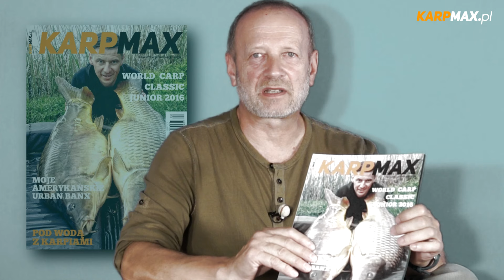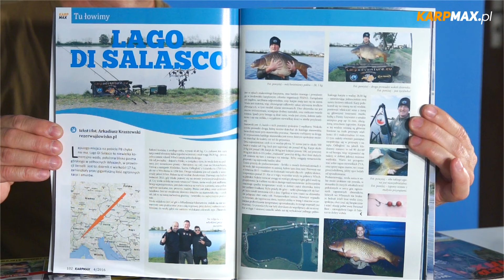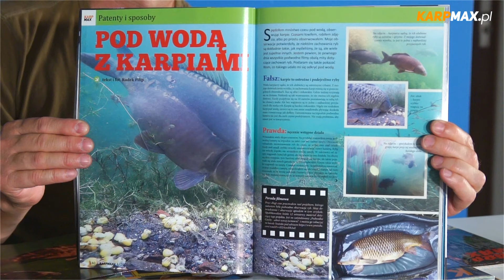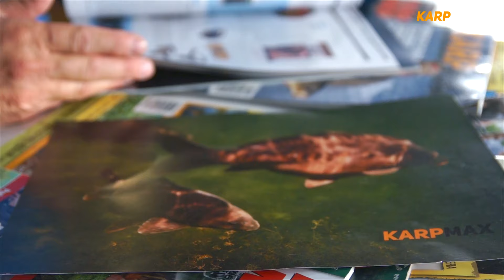Magazyn karpiowy Karp Max 4/2016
W sprzedaży jest już najnowszy numer dwumiesięcznika łowców karpi "Karp Max" 4/2016. W środku ponad 20 artykułów z letnimi poradami, relacje z polskich i zagranicznych wypraw. Nie zabrakło opisów łowisk karpiowych, oraz konkursów.

Data wydania: lipiec 2016 – wrzesień 2016
Liczba stron: 132
Cena: 19 zł

Temat wydania: World Carp Classic Junior 2016

SPIS TREŚCI:
World Carp Classic Junior 2016
Parada Łowców
W upale
Co z tym latem?
Słoneczne poszukiwania
Dobór przynęty
Siła Kolorów
Pod wodą z karpiami
Akcesoria biwakowe
Dookoła świata
Kartka z historii
Karpiowe Klamoty
Aktualności
Okiem karpia
Konkursy

FEEDER MAX:
Methoda na duże karpie
Feeder Max - Klamoty

NA SUMA:
Smoki lubią pellet

TU ŁOWIMY:
Bielawa - perła Mazowsza
Etang 5
Liebmansee

KARPIOWE OPOWIEŚCI:
Na południe
Etang 5
Moje amerykańskie Urban Banx
Dunaj - moja wielka przygoda

Na 132 stronach "Karp Maxa" 4/2016 znajdziecie odpowiedzi m.in. na pytania:
jak skutecznie łowić karpie latem
jak łowić mobilnie
jaką dobrać wielkość przynęty
czy kolor przynęty ma znaczenie
jak łowić karpie na method feedera
gdzie w Polsce i za granicą warto wybrać się na karpie
czy sumy lubią pellet
jakie były największe karpie łowione w ostatnich miesiącach w Polsce i na świecie
jakie nowości sprzętowe pojawiły się w ostatnich miesiącach

W numerze piszą:
Adrian Modzelewski, Marcin Dębski, Karol Pieńskowski, Paweł Szewc, Claudia Darga, Radek Filip, Arkadiusz Kaczorowski, Steve Briggs, Przemysław Mroczek, Tomasz Sikorski, Paweł Cieślak, Arkadiusz Kraszewski, Ireneusz Szpak, Karol Trelka, Marcin Jesiołowski, Sebastian Lemke, Paweł Sandler, Lukas Krasa, Marek Chmielewski.